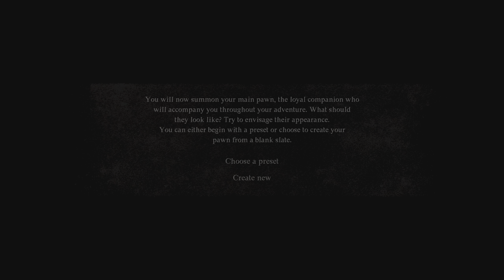PS5 Gameplay | Dragon's Dogma 2 | Part 1 | Reroll | A bow and arrow reborn! | 4K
Dive into the heart of adventure with my latest “Dragon’s Dogma 2” gameplay on PS5! 🐉🎮 Discover the secrets of Gransys, master the art of combat, and conquer every challenge that comes your way. In this video, I share exclusive tips and tricks that will help you dominate the game. Whether you’re battling fierce monsters or exploring the vast open world, these insights are invaluable for both beginners and seasoned veterans.

🔥 What’s Inside:

Comprehensive walkthroughs of the most challenging quests
Strategies for effective pawn management
Best combat tactics against formidable foes
Optimization of gear and skills for peak performance
Your support helps me create more videos that you love!